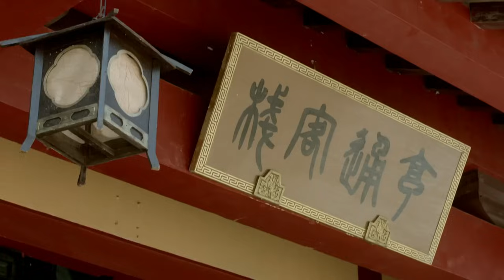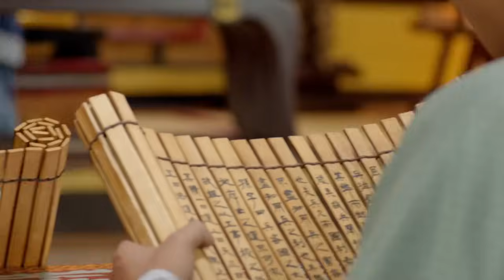【三国医神】31｜ 🌿乱世三国，华佗问斩路上遇到瞎眼乞丐，怎料他一番话就让对方重获新生！｜张若昀 李沁 杨幂 何晟铭 陈晓 古力娜扎